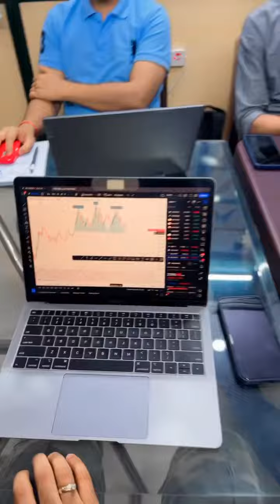HEAD & SHOULDER PATTERN FORMATION | PRICE PATTERN TECHNICAL ANALYSIS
Teacher - Keshav Sir Experience more than 17 years

Learn trading and investment in stock market with financial corridor

Our courses -

1. Professional Technical Analysis Course
2. Standard Technical Analysis Course
3. Advance Technical Analysis Course
4. Diploma in Finance Market Course
5. Intraday Strategy Program Course
6. Financial Modelling Course
7. Forex Pro Trading Course
8. Advanced Elliott Wave Program Course
9. Gann Astro Course
10. Diploma In Stock Market ( 3 Months )

Our Application ( FINANCIAL CORRIDOR ) for education there is to many course's -

1. Live Trading Capsule Course (Online) Duration 1 year
2. Candlestick Ka Jaadu Duration 1 year
3. Short Term Price Pattern Duration 1 year

Our Branches
1. Head Office Delhi
2. South Delhi Branch
3. Gurgaon Branch
4. Chandigarh Branch
5. Bareilly Branch